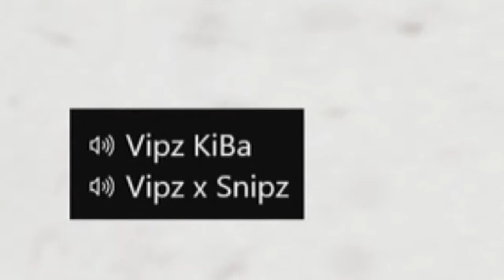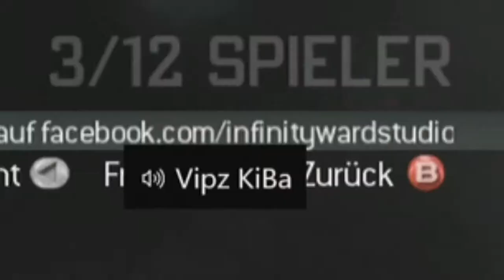Wir DREHEN Komplett DURCH! CoD Live mit den Jungs! #05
Mehr Multi CoD? Zeigt´s mit nem Like!
Drückt auch auf die Glocke um nichts mehr zu Verpassen!
Bitte Bewertet und Kommentiert das Video! Denn nur so können wir feststellen ob ihr das Video mögt oder nicht. Also seid nicht faul und bewertet♥
Lass doch ein Like und Kommentar da! ♛

►Clan Anfragen bitte NUR per Skype! Name: vipzxsnipz

• Alle Informationen! •

» Bewerte und Kommentiere das Video! ♥
» Kaufe Über unseren G2A Link ein. (Es wird dich keinen cent mehr Kosten :*)

● Unser Socialmedia!
● So erreichst Du Uns via Skype!
» vipzxsnipz (Leader)